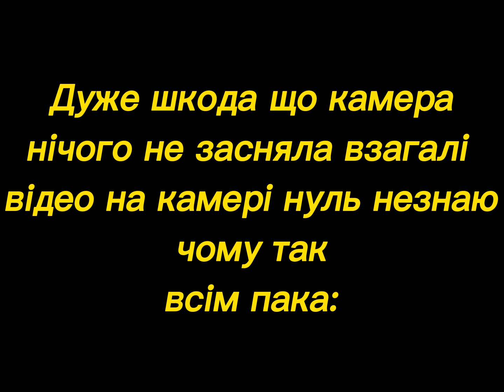Прийшов до шалашу,поставив фотоловушу.розпалив вогник та трішки доробив шалаш;Знайшов величезний дуб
Друзі сьогодні я пішов в ліс та там поставив фотопастку,знайшов великого дуба.озеро висохло.доробив трішки шалаша та зробив лежанку назбирав листя почитав книжечку та розпалив маленький вогник в землі ось таке круте відео вийшло
дуже шкода що камера щось зламалася та незасняла звірів але той хліб що я приносив вони теж не зїли але можливо приходили але камера не сняла